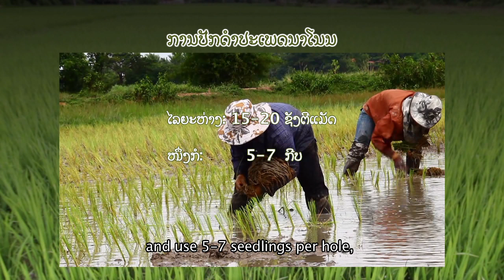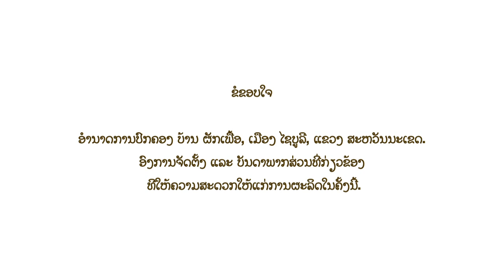Community-Based Research: Rice in Phuckpheur village, Laos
Filmed and produced as part of CPWF-Mekong's project on 'Livelihoods, Water and Change: Thaibaan Research Project (MK9)' by villagers in Phuckpheur village, Laos.